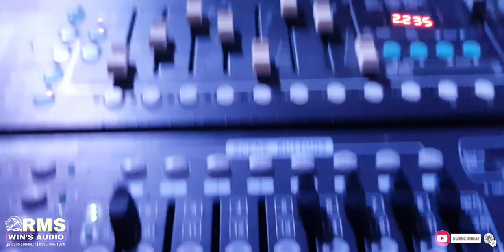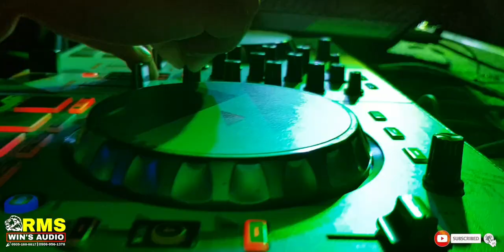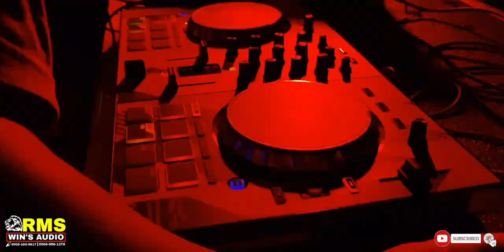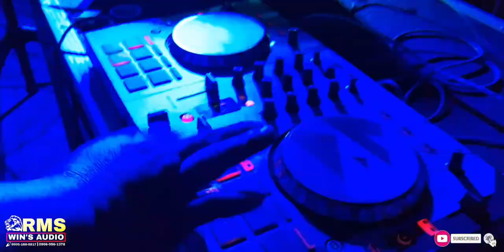Brgy.Buntis Bacong Negros Oriental January 22.2023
RMS WIN'S AUDIO
DJ MC_DOT